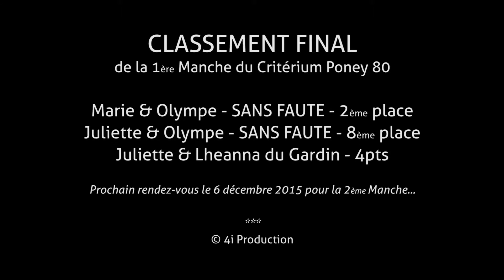CSO Criterium P80 Zilveren Spoor | Juliette & Lheanna du Gardin | 08-11-15